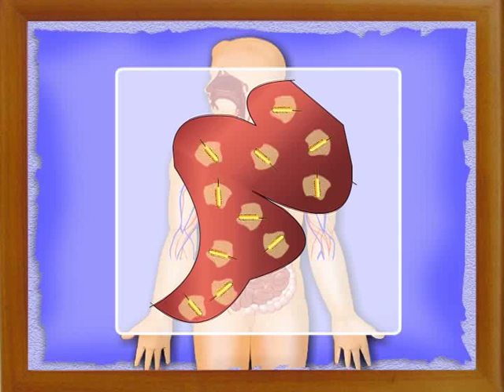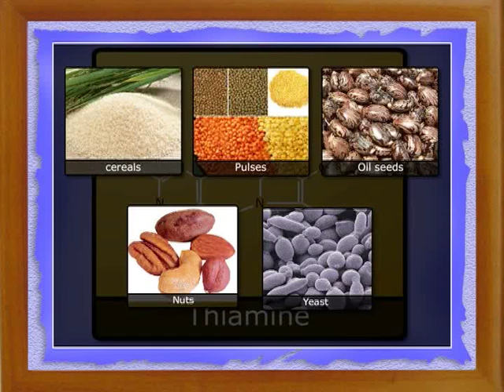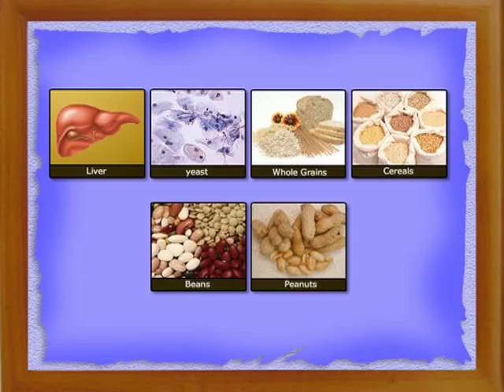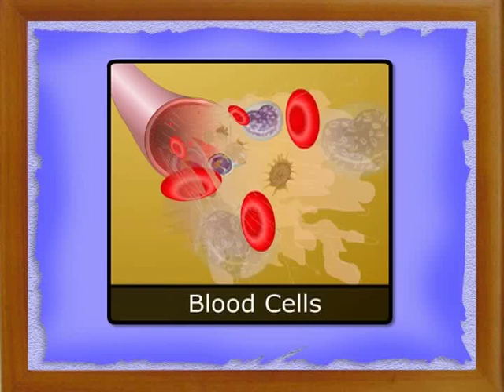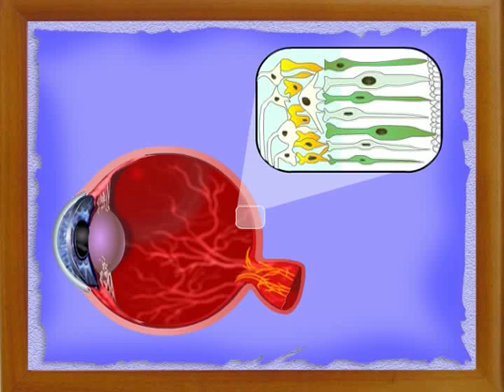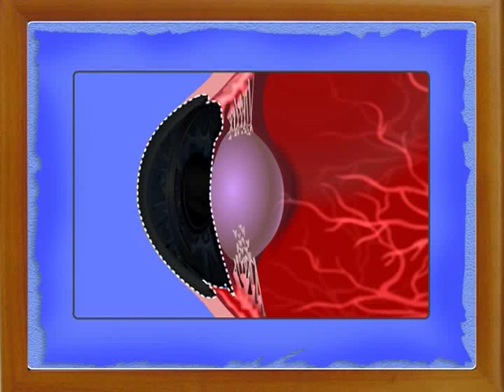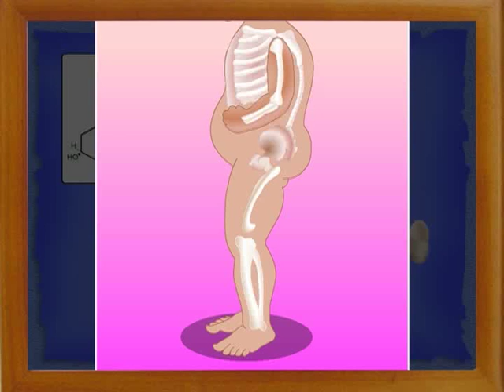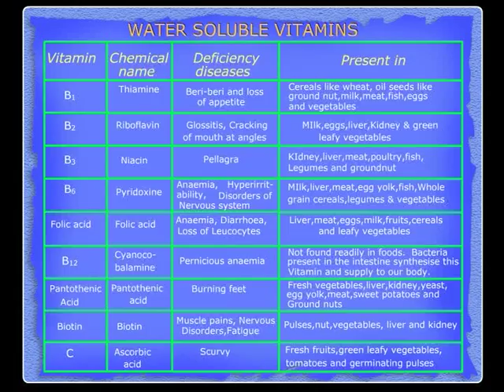Nutrition:-Vitamins sources and deficiency diseases-04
A balanced diet plays a significant role in maintaining a person's health. When there is an imbalance in the diet, certain nutrients may either be consumed in excess or insufficiently. Inadequate intake of a particular nutrient can cause deficiency disease. Check out the video on different types of deficiency diseases and the methods for preventing them and learn more about them